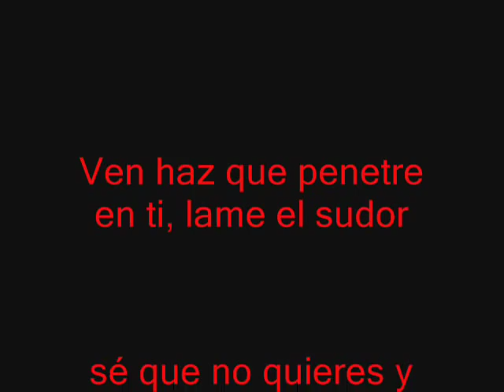Beborn Beton - Dr. Channard (Funker Vogt Rmx)-( dj vih )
vih sida